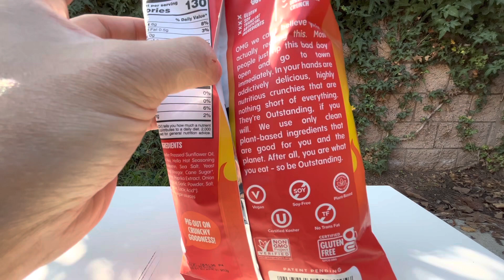Unboxing Outstanding Pig Out Crunchies Hella Hot